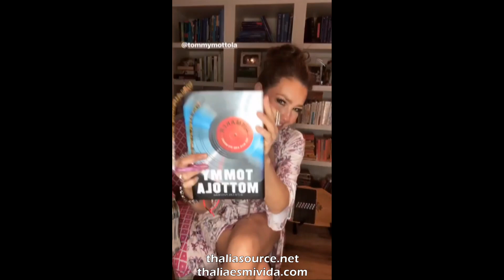Thalia - Instagram Story - March 15, 2018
Instagram Story - Thalia. March 15, 2018